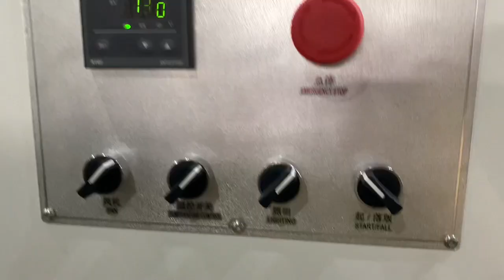Fully automatic bag making machine#machine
Fully automatic and semi-automatic paper bag making machine#manufacturing